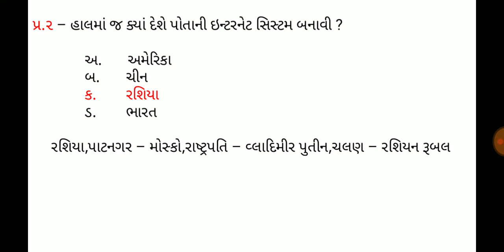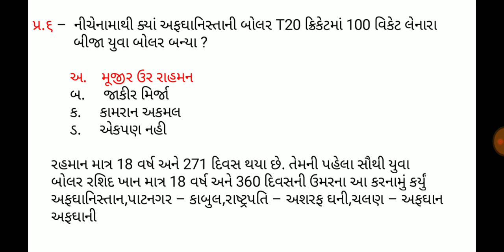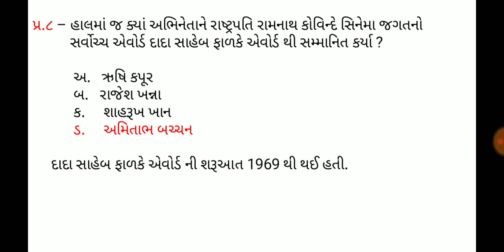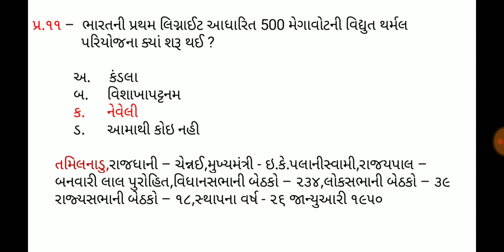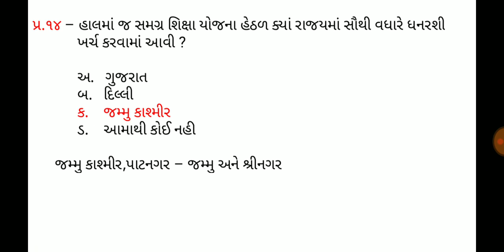31 December 2019,Current affaires in gujrati,daily gk in gujrati,MCQ,GPSC,SSC,BANK,RAILWAY,POLICE